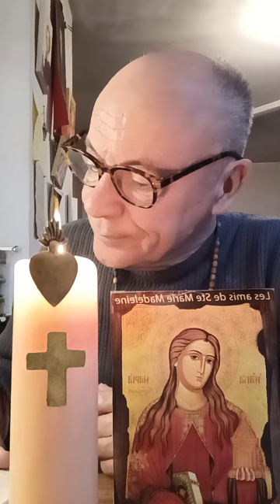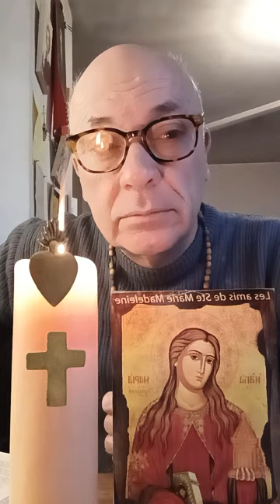NAÎTRE D'EN HAUT est Le Saint Baptême Catholique et c'est un travail QUOTIDIEN !